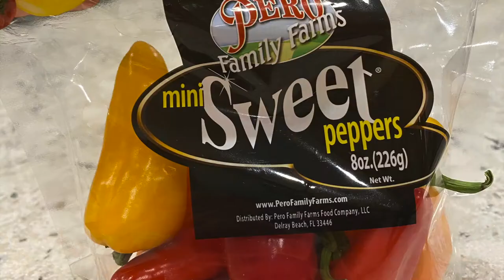How to make goat cheese stuffed peppers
In this video, we will be showing you how to make an amazing and simple appetizer in just a few steps! Goat cheese-stuffed peppers are a family favorite, and we hope you will enjoy it as well!